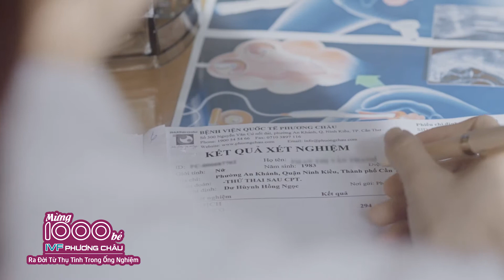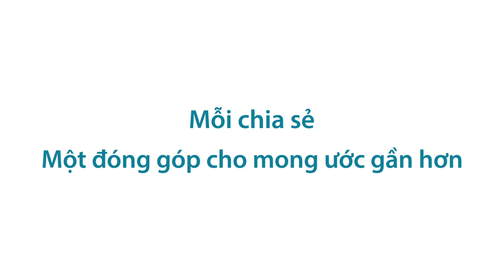Chào đón 1000 bé IVF chào đời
Hãy chia sẻ để mong ước gần hơn